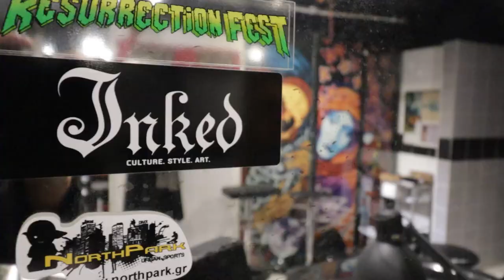Tattoo Time-lapse | Digital Soul by Christos Tsintsaris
​TATTOO DIARIES
Tattoo time-lapse video proccess with a digital artwork created by Christos Tsintsaris. Referencing Natalie Portman.